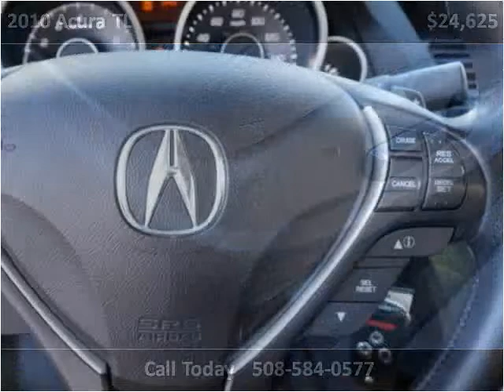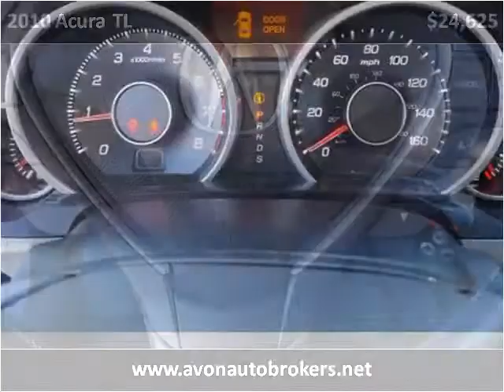2010 Acura TL Used Cars Brockton MA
This 2010 Acura TL is available from Avon Auto Brokers.